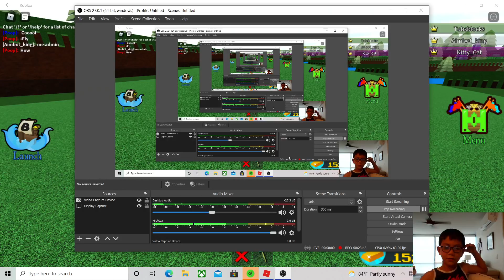Hawaii Tub Plays ROBLOX